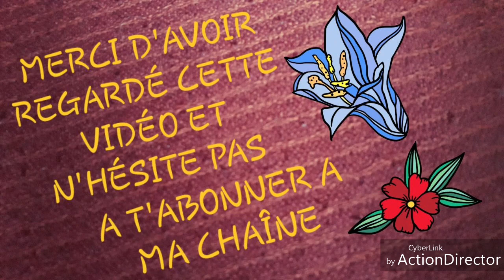TRAXA SUMMIT DANS LA FORÊT